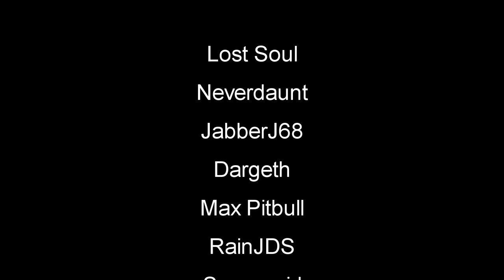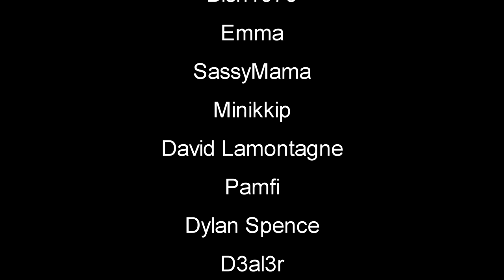Seriously Nice Coin | Barn Finders Gameplay | EP18